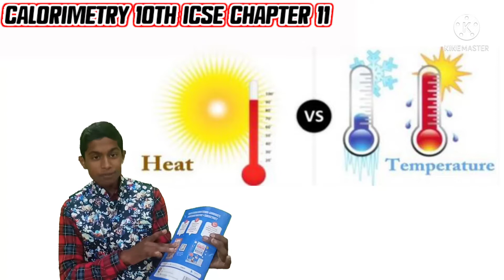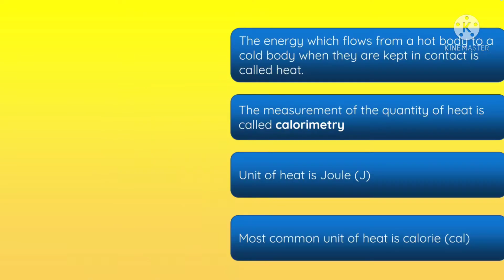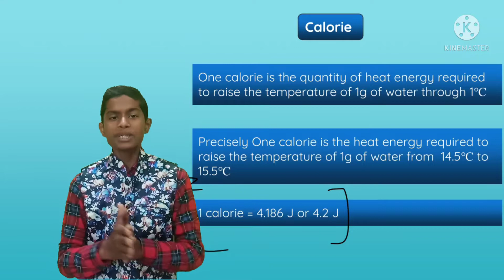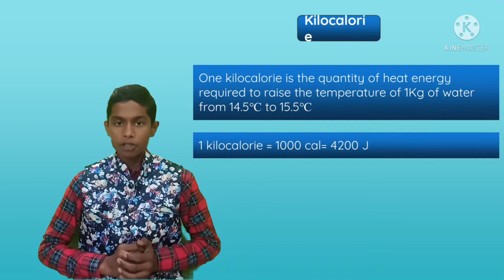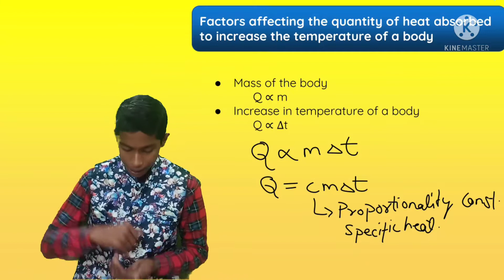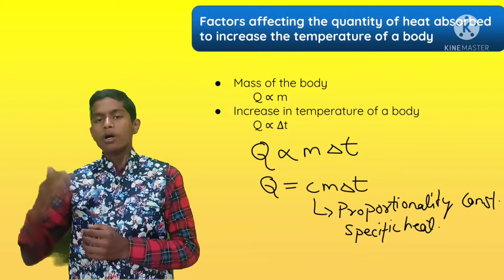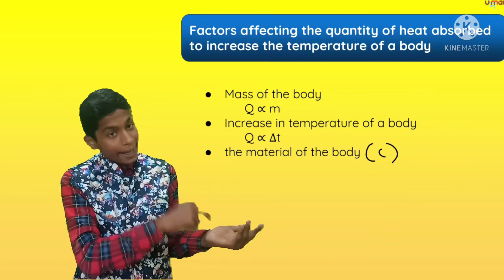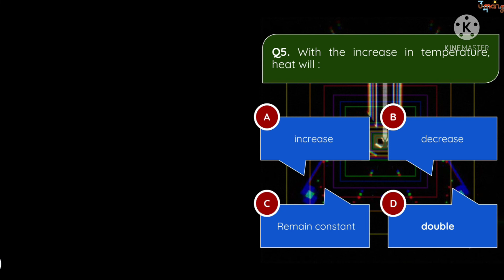Calorimetry class 10th ICSE physics chapter 11 || lecture 01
calorimetry 10th icse physics chapter 11
calorimetry 10th icse
10th icse calorimetry icse physics chapter 11
calorimetry for semester 02 10th icse
icse physics chapter 11 calorimetry
कैलोरीमेट्री 10th आईसीएसई
calorimetry 10th icse physics
topics we have learn in this video
1. heat , concept of heat
2. temprature , flow of temperature ,
3, difference between heat and temperature
SI unit of heat is joule
SI Unit of temperature is Kelvin
1© = 273+c
2k = 273+2 = 275 Kelvin
what is 1 calorie
what is 1 kilo calorie
10th icse physics
calorimetry 10th icse physics icsephysics chapter 11 calorimetry 10th icse physics for semester 02 exams 10th isce physics chapter 11
calorimetry 10th icse
10th icse calorimetry icse physics chapter 11
कैलोरीमेट्री 10th आईसीएसई
1. heat , concept of heat
2. temprature , flow of temperature ,
3, difference between heat and temperature
1© = 273+c
2k = 273+2 = 275 Kelvin
10th icse physics
calorimetry 10th icse
10th icse calorimetry icse physics chapter 11
कैलोरीमेट्री 10th आईसीएसई
1. heat , concept of heat
2. temprature , flow of temperature ,
3, difference between heat and temperature
1© = 273+c
2k = 273+2 = 275 Kelvin
10th icse physics
calorimetry 10th icse
10th icse calorimetry icse physics chapter 11
कैलोरीमेट्री 10th आईसीएसई
1. heat , concept of heat
2. temprature , flow of temperature ,
3, difference between heat and temperature
1© = 273+c
2k = 273+2 = 275 Kelvin
10th icse physics
Calorimetry class 10th ICSE physics chapter 11 || lecture 01 |`| calorimetry icsephysics10Calorimetry class 10th ICSE physics chapter 11 || lecture 01 |`